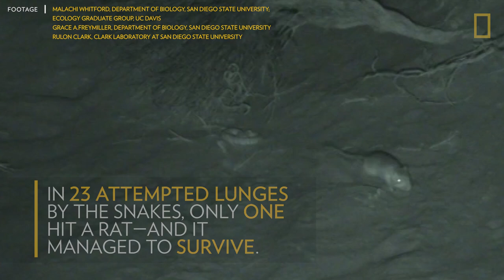Watch a Kangaroo Rat Jump-Kick a Snake to Escape | National Geographic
Desert kangaroo rats evade striking snakes with acrobatic jumps—and high-flying kicks. Using night-vision cameras, scientists recorded the rats escaping deadly bites, all in less than 100 milliseconds. The rats use erratic jumps and kicks to the head. They even fling sand into the faces of the snakes. In 23 attempted lunges by the snakes, only one hit a rat—and it managed to survive.